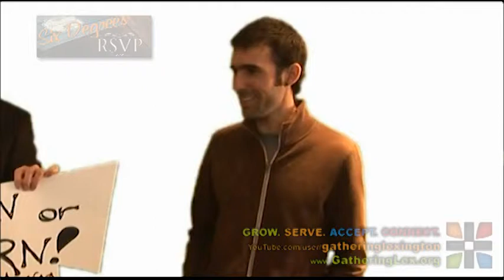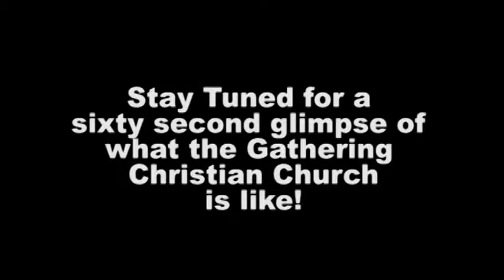Six Degrees (RSVP #2 of 4)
Speaker: Don Vanzant
Title: Six Degrees
Series: RSVP, #2 of 4
Subject: Just as in the game "Six Degrees of Separation" (or the more recent "Six Degrees of Kevin Bacon"), we are all connected in ways we may not be able to see, but which are still powerful and impacting.
Sermon Notes:
* We are the messengers and the servants who God gives the privilege of reaching others and having a huge impact on their lives for God.
* Much of what the church has called evangelism is just plain weird.
* We are members if God's invitation committee.
* We love to say "No" for other people.   But really, we are saying no for ourselves.   We just don't think we can do it.
* There are only a few occasions when preaching or witnessing without a relationship is mentioned, and then it is the raw power of the Holy Spirit, moving on people.
* We see first the extraordinary effort of the friends of this man to get him to Jesus.
* The men who helped their friend get to Jesus were creative and persistent.
* Jesus healed the man because of their faith — not because of the faith of the crippled man.
* There are others who have no faith and need us to have the faith for them.   We are God's agents in this.  God uses our connections to bring people to the party.
* We must be willing to have others follow us, imitate us, because inviting them to the party means that they must respect us enough to follow along.
* Since no one has seen God, our love must reveal him.

Video Credits:
Jesus Follower vs. Christian - "Turn or Burn"
Created by FFTPRODUCTIONS
Uploaded January 1, 2008

"Strangers"
Created by Igniter Media
Due to specific copyright requirements with this video, we could not include it in this online sermon.